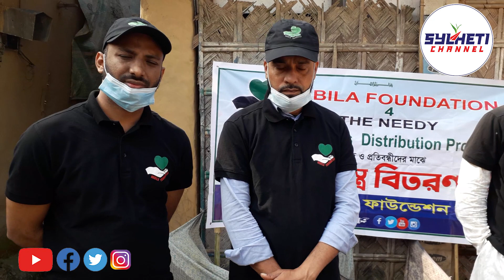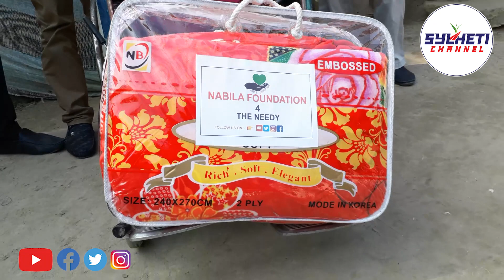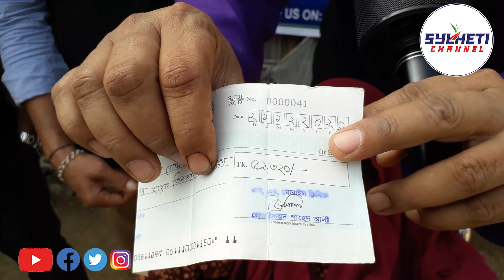গর্বিত মনে করি | Nabila Foundation | Moulvibazar Sylheti Channel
Manush Manusher Jonno, Nabila Foundation, Amar Bangla Amar London

Looking for reliable driving Instructors in North West London
Blueway Driving School